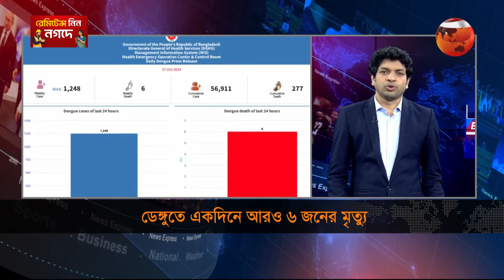ডেঙ্গুতে একদিনে আরো ৬ জনের মৃত্যু | Dengue | Channel 24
»» Office Address:
Bangladesh.